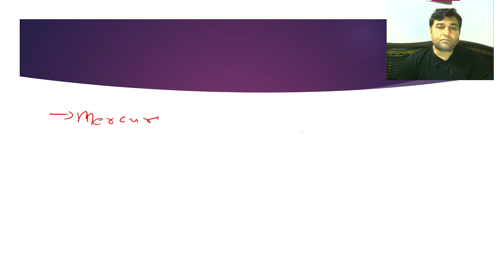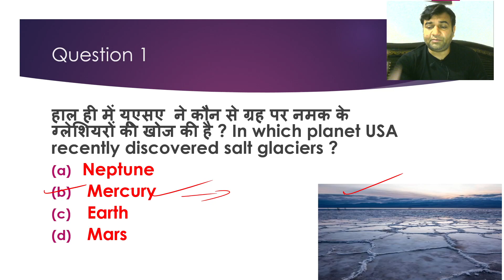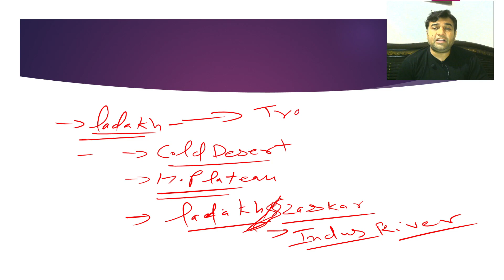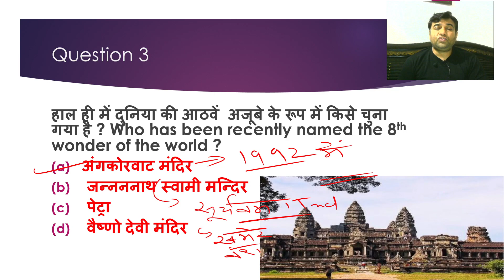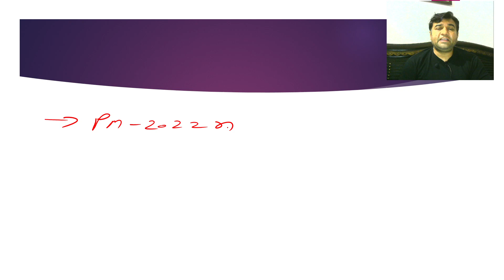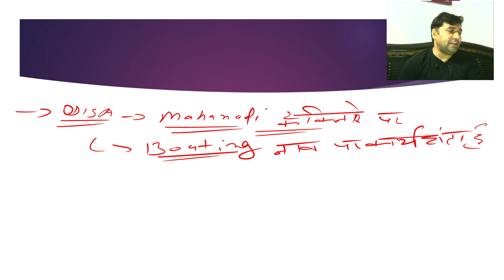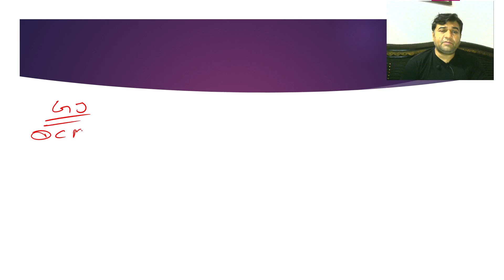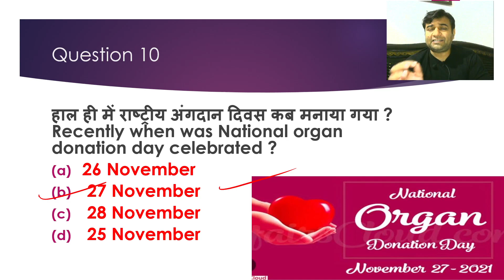29 - 30 NOVEMBER CURRENT AFFAIRS . VIJAY MANTRA BY SP SIR .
29 - 30 NOVEMBER CURRENT AFFAIRS .